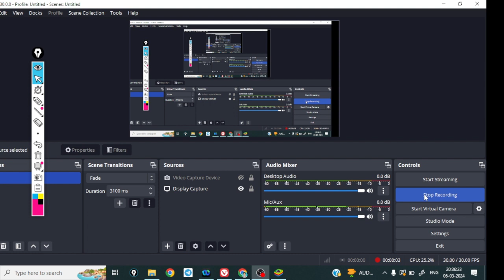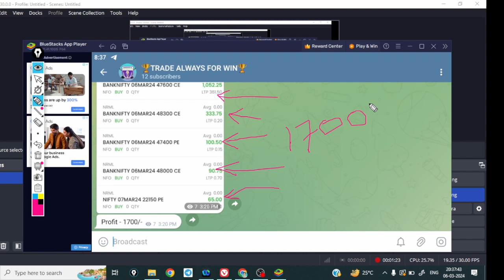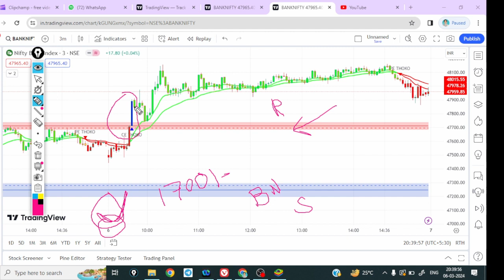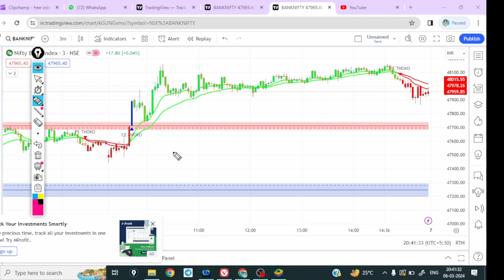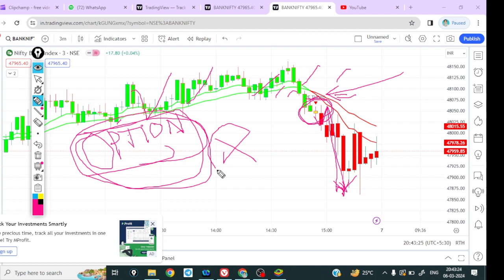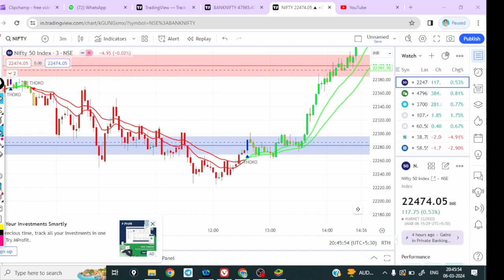PROFIT-1700/ -AUTOMATIC " CE/PE" INDICATOR KA JADU / DATE- 06.03.2024 / किस्मत बदलने वाला INDICATOR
DEAR TRADERS, ( I AM NOT SEBI REGISTERED TRADERS)

I AM NOT THE BIG TREADERS LIKE OTHERS WHO SHOWS CRORES OF PROFIT IN SINGLE DAY.  I BELIEVE IN GROWING SLOWLY AND LOVE TO GROW WITH TREADERS COMMUNITY.

LOTS OF TREADERS WHO ARE NOVICE AND COMES TO EARN MONEY IN TRADE MARKET BUT LOSTS ALL SAVINGS DUE TO GREED.

HERE, I WILL PROVIDE YOU THE BAISC IDEA AND THE LOGIC WHERE TO ENTER AND WHERE TO TAKE PROFIT.

I AM CREATING THIS THIS CHANNEL TO HELP DEPRESSED TRADERS WHO HAS LOST THEIR HOPE TO EARN MONEY.

MARKET IS NOT THE GAMBLE BUT IT IS THE OCEAN WHERE ONE SHOULD GO DIP TO FIND THE PEARL IN TERMS OF INCOME.

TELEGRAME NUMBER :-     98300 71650